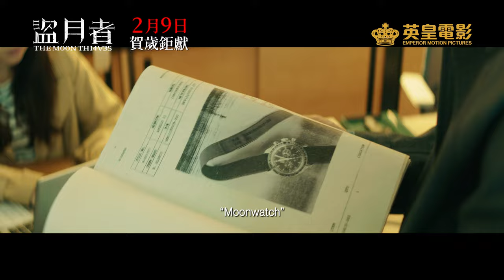【注目！《盜月者》大除夕隆重開畫！終極預告矚目曝光！】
英皇電影《盜月者》喺戲迷&粉絲嘅熱切期待之下，將於🧧年三十大除夕（2️⃣月9️⃣日）賀歲檔隆重公映！開畫日期逐步逼近，《盜月者》再發放終極預告➕終極海報！阿佑（盧瀚霆 飾）、馬文舜（呂爵安 飾）、大賊（張繼聰 飾）與渠王（白只 飾），奉萊寶行老闆萊叔（姜濤 飾）之命，去日本偷3️⃣隻名錶，過程中，4 人不經意發現另一隻更珍貴嘅絕代名錶🌕Moonwatch，為呢次任務增添莫大變數，佢哋要如何擺脫追殺，保住自己性命，全身而退呢？一場鬥智鬥力嘅無價遊戲，即將爆發！

🌙《盜月者》2 月 9 日 真假伏中伏 •
🎥 角色預告：youtu.be/P8aVUKIAHO4
🎥 定檔預告：youtu.be/px4IsWQeHyg
🎥 終極預告：youtu.be/qp7pp9UKWXM

【導演】袁劍偉
【主演】盧瀚霆
【特別演出】姜濤